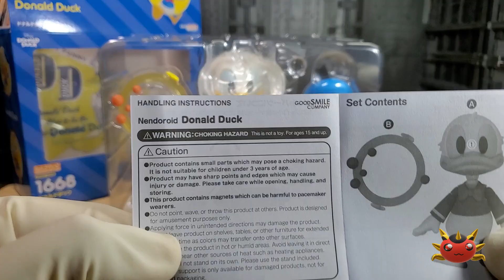Disney Ep.03 [Nendoroid #1668] Donald Duck